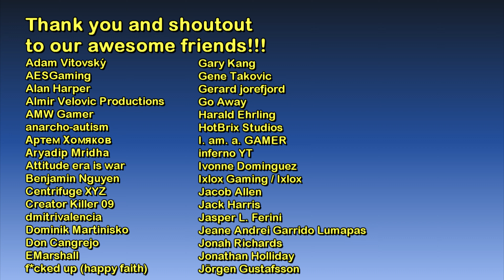Well Stacked Pizza (Little Haiti) | The GTA:Vice City Tourist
Hello and welcome to The GTA: Vice City Tourist series! :)

1.) Alienated - ELFL